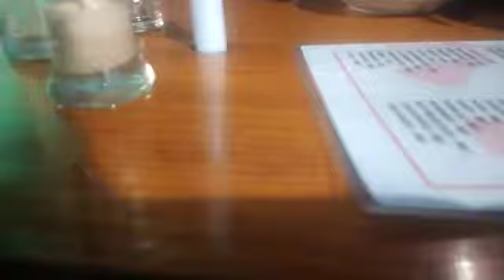30 December 2021